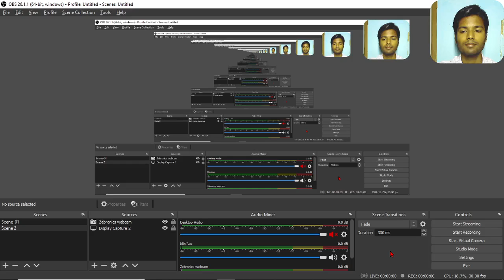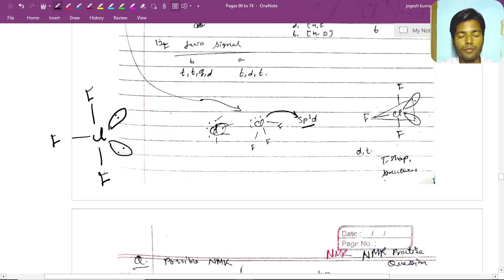L-15 NMR || practice question solution based on P-31, F-19, H1& C13 NMR || CSIR-NET GATE IIT-JAM MSc